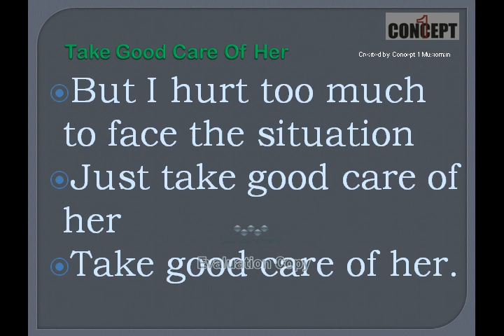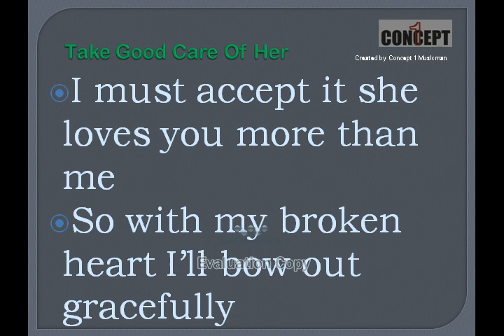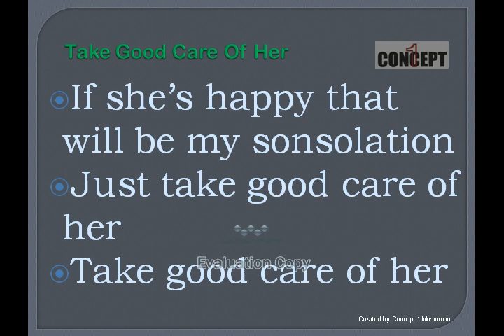TAKE GOOD CARE OF HER style of Sonny James